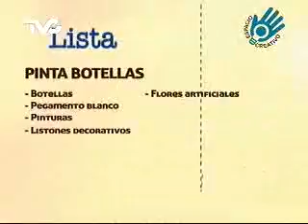Cómo decorar Botellas de Colores (EC)